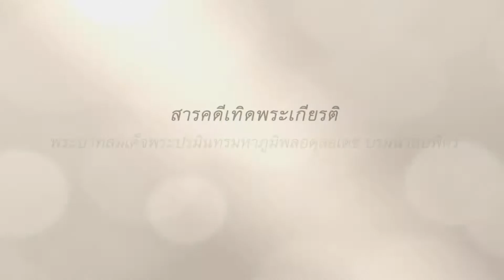T3 ภาพในดวงใจ ของ ชูชีพ เวหะชาติ ออกอากาศ 6 กันยายน 2560